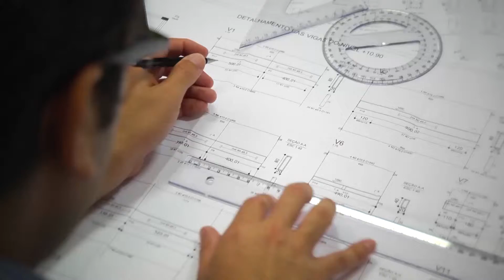Feiras e Negocios 28 04 16